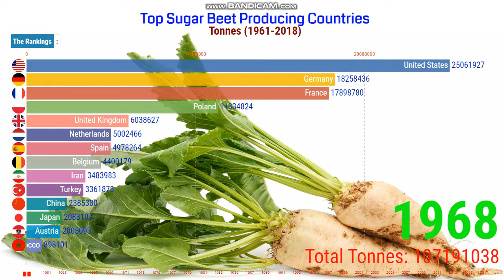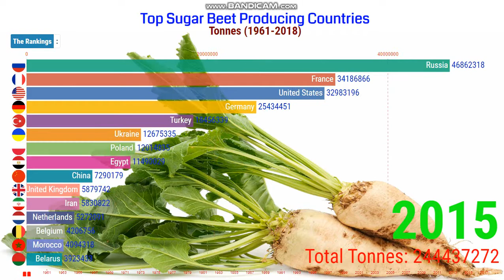Top Sugar Beet Producing Countries 1961-2018 | Largest Sugar Beet Producers.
Sugar Beet is a plant whose root contains a high concentration of sucrose and which is grown commercially for sugar production. In-plant breeding it is known as the Altissima cultivar group of the common beet together with other beet cultivars.

Sugar beets are harvested from farms in cooler weather climates, such as Minnesota, Michigan, Wyoming, and Idaho, and then sent to nearby factories. Sweet fact: Sugar beets are harvested seasonally, so factories usually operate around the clock, seven days a week, for four to seven months a year.

Russia, France, the United States, Germany, and Turkey were the world's five largest sugar beet producers. In 2010–2011 North America and Europe did not produce enough sugar from sugar beets to meet overall demand for sugar and were all net importers of sugar.

“I am glad that you are here. I publish videos each day. If you are still looking for videos on Racing Bar Chart, Largest sugar beet producers, Bar chart race for largest sugar beet producing countries, sugar beet producer, largest sugar beet producer, biggest sugar beet producer, production of sugar beet, sugar beet production by country, top sugar beet producing countries, top 20 sugar beet producing countries, sugar beet production, sugar beet production data, top sugar beet producing country, sugar beet production countries, world sugar beet production statistics, and more."